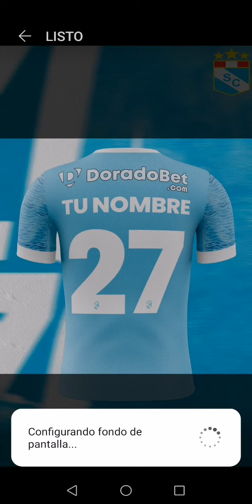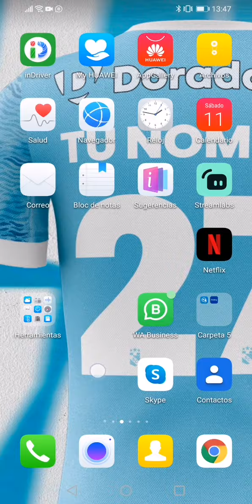SPORTING CRISTAL EN TU CELULAR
SPORTING CRISTAL EN TU CELULAR CON LAS 68 CANCIONES Y TAMBIÉN CON EL FONDO DE PANTALLA PERSONALIZADO CON TU NOMBRE Y NÚMERO.